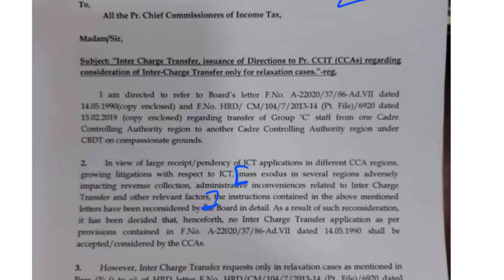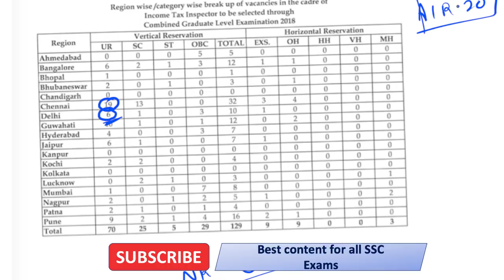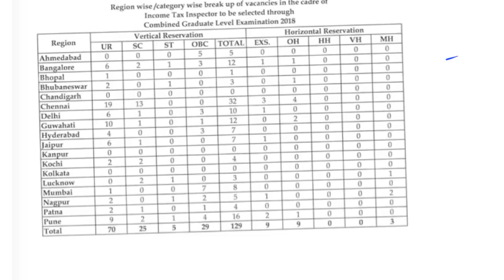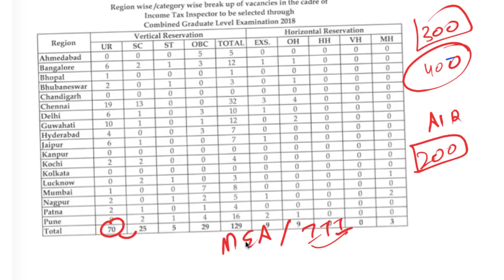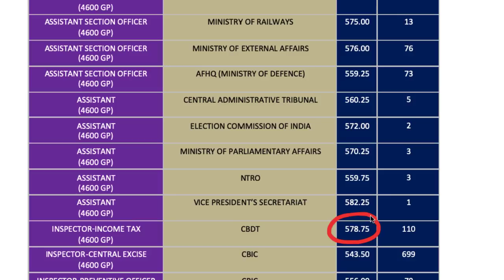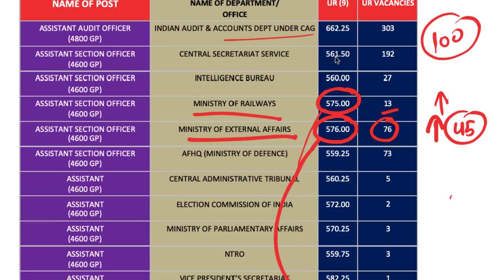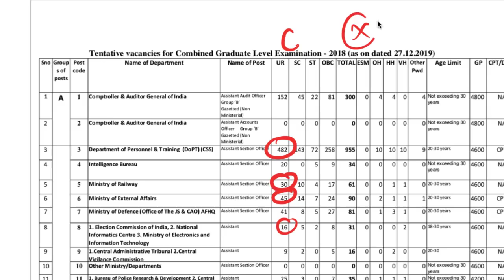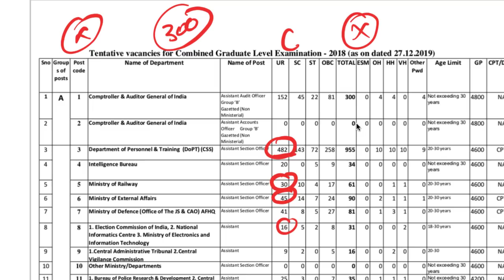Bad News🙁for Income Tax Inspectors and Tax Assistants in CBDT| Impact on SSC CGL 2018 cutoff